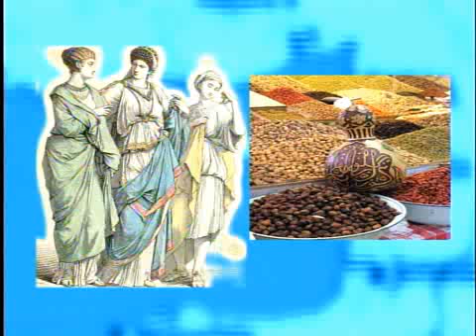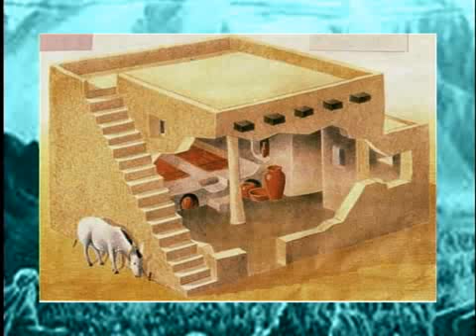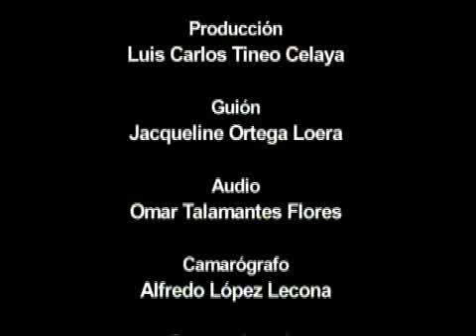Cápsula Educativa Levante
Breve descripción de los antecedentes Historicos de Levante.

Material elaborado por el CECyT 5, y producido por  UPEV , del IPN.